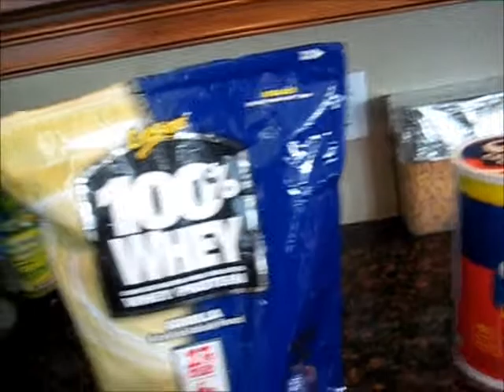Bodybuilding Meals.wmv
currently aiming to consume 3500 cal.(40%Carb-40%Protein-20%Fat) I rather be over than under, so i would still have a cheat chips/popconrs, in very moderate form. (1-2 a week at most) I have been leaning out slightly, currently doing a high rep workout phase, in 3 weeks I will lift heavy again, and will up my cals to 4000. Looking to put on some more muscle before cutting in June for a natural show in Aug 2012.